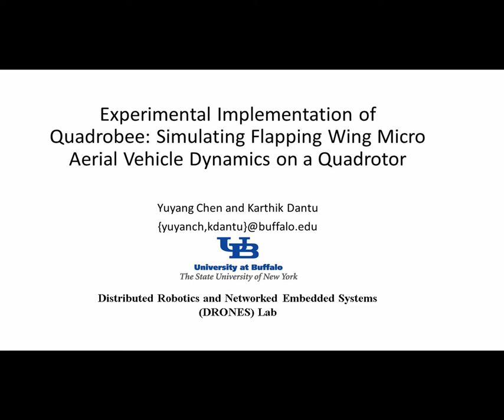First Gen Implementation of Quadrobee - Simulating Flapping Wings MAV Dynamics on a Quadrotor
ISER submission 103

According to the scaling described in [1], an adaptive controller[2] designed for a millimeter scale RoboBee is used to control a quad-rotor to hover. Absolute yaw is not control, yaw speed is damped.

[1] Chen, Yuyang, Sawyer B. Fuller, and Karthik Dantu. "Quadrobee: Simulating flapping wing aerial vehicle dynamics on a quadrotor." Intelligent Robots and Systems (IROS), 2017 IEEE/RSJ International Conference on. IEEE, 2017.
[2] Chirarattananon, Pakpong, Kevin Y. Ma, and Robert J. Wood. "Adaptive control of a millimeter-scale flapping-wing robot." Bioinspiration & biomimetics 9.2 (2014): 025004.